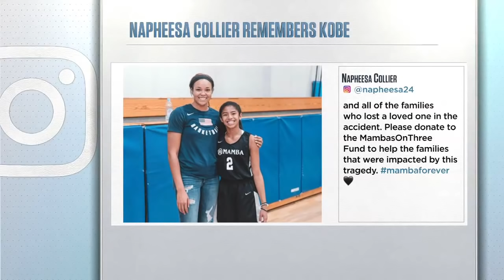Napheesa Collier, WNBA Rookie of the Year, remembers Kobe and Gianna | The Jump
Napheesa Collier, who won 2019 WNBA Rookie of the Year with the Minnesota Lynx, joins Rachel Nichols, Ramona Shelburne and Matt Barnes to remember Kobe and Gianna Bryant. Collier played at UConn, where Gigi wanted to play.